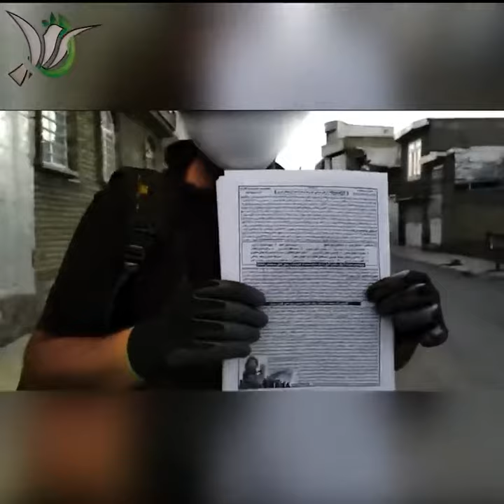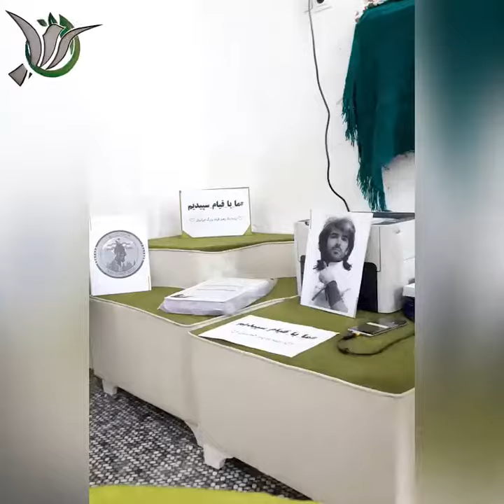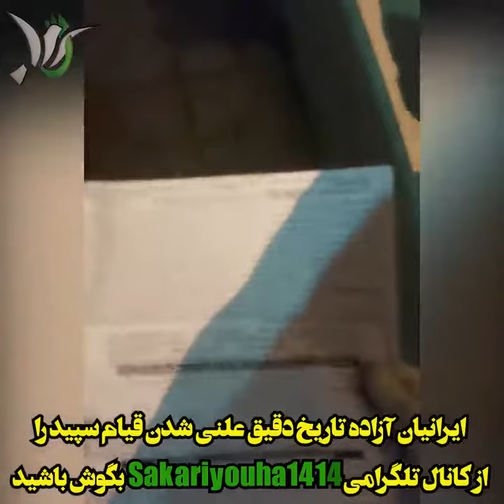پس از هر سختی اسانیست😉ظلم پایدار نمی ماند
امسال سال اخره کار جمهوری اسلامی تمامه😉